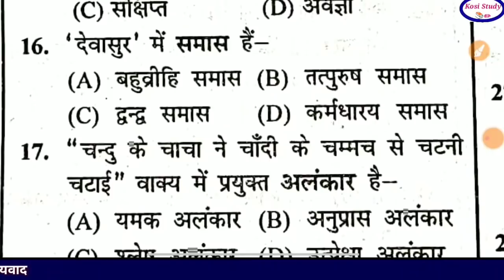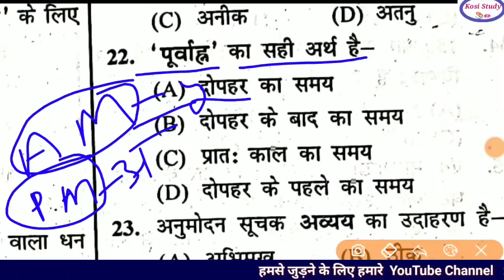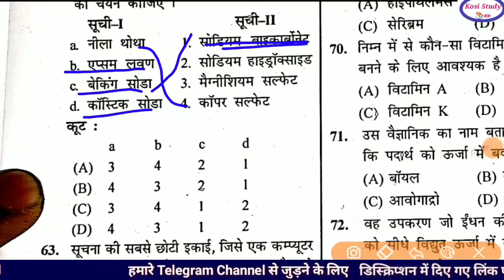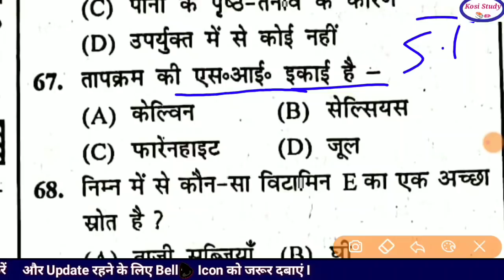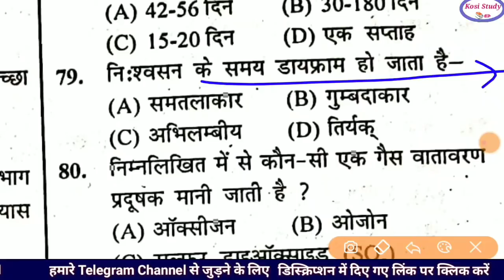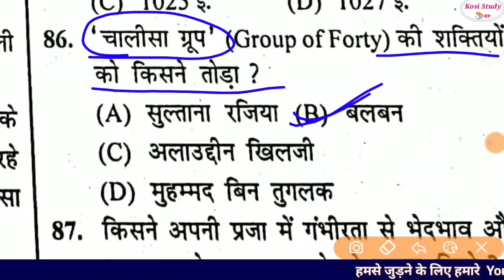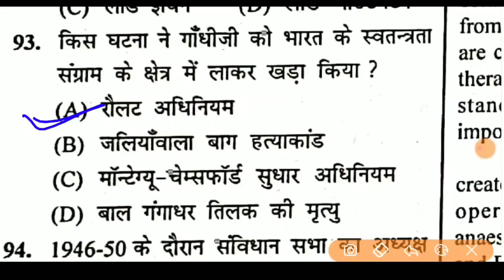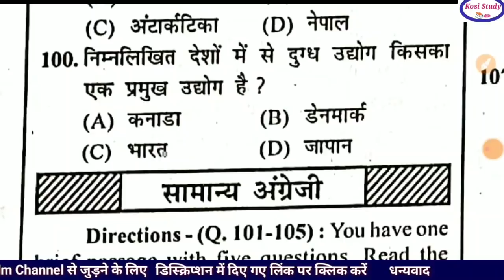Bihar DELED Exam 19th Test series | Bihar DELED Entrance Exam | Bihar DELED Exam 2020 : Kosi Study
Telegram Channel kare Pdf ke liye

Kosi Study
Kosi Study📚✏ Official Channel

Telegram Group join kare

Bihar DELED test
Bihar D El Ed Dummy Admit Card Out 2020
Bihar D.El.Ed dummy admit card 2020 released,Bihar Deled Admit Card 2020